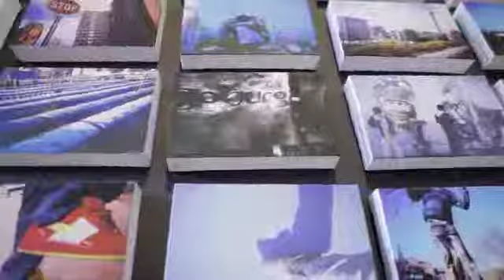joburgtoday.tv 10 Dec 2013